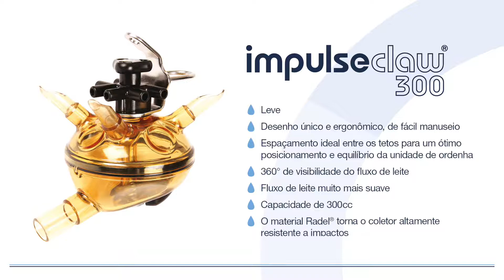The Heavy Duty Challenge 4